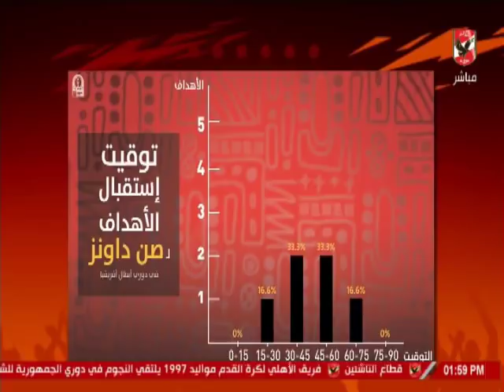احمد ثابت واختيار لاسارتى لتشكيل الاهلى امام صن داونز ونقاط الضعف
التردد: 12341 أفقي.
القمر: نايل سات.
معامل الخطأ: 5/6.
معدل الترميز: 27500